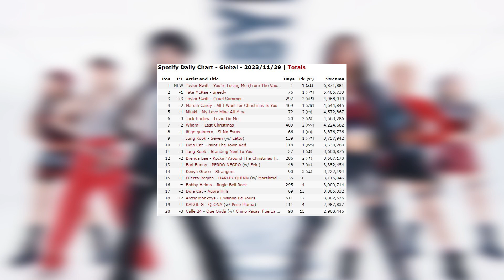ยอด SPOTIFY GLOBAL แฟนคลับงงไม่มี BATTER UP จริงดิ? PHARITA รับมงนางฟ้าของวงดูแลทุกคนโดยเฉพาะแคนนี่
BABYMONSTER - 'BATTER UP' M/V